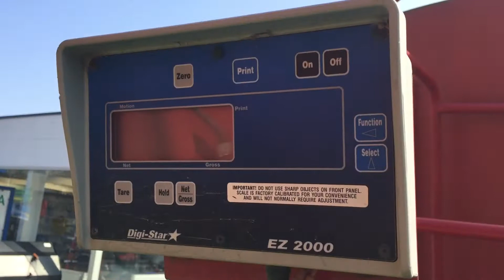VERKAUFT ! SOLD ! FMW Trioliet SoloMix SM-2-1200, 2004, Rees, Germany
FMW Trioliet SoloMix SM-2-1200, 2004, Rees, Germa